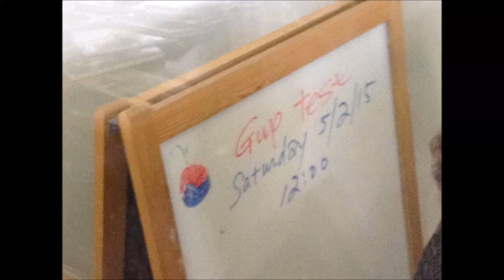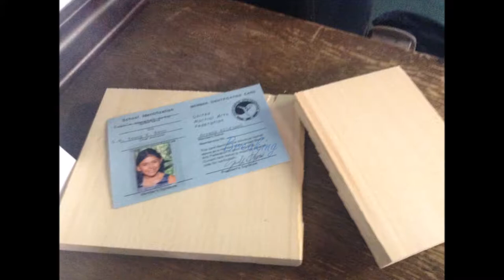Aryana's Purple Belt Promotion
Recorded 5/2/15
My friend Aryana was promoted from green to purple belt. Her first time breaking board.